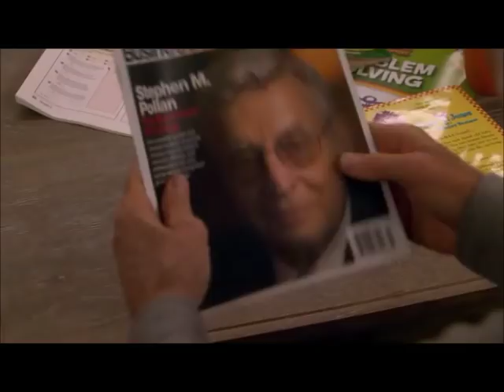Curb Your Enthusiasm - Larry and Michael J. Fox (Parkinson's...) - Season 8 Ep. 10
Larry talks to Michael J. Fox about his Parkinson's, his fascination with Hitler's mustache, and is rewarded with an exploding soft drink bottle.